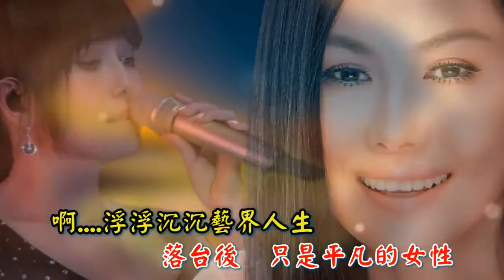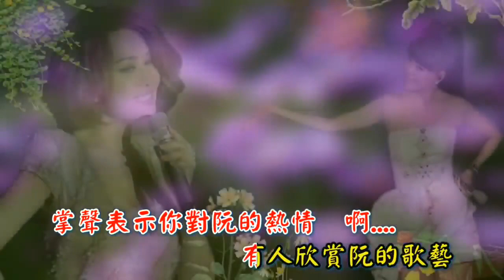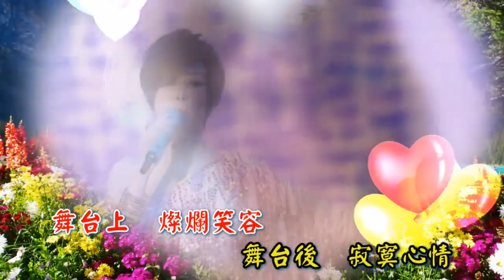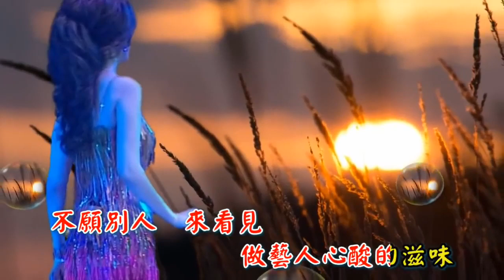藝界人生 -江蕙(消人聲 KARAOKE)